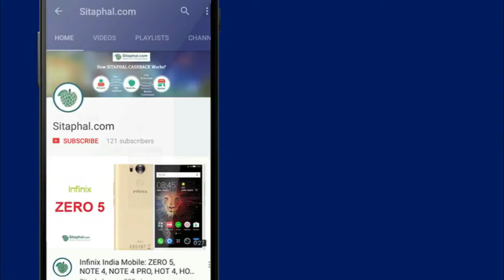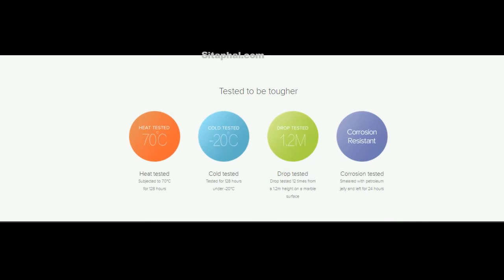Xiaomi Mi HRX Edition Band 2 - Look, Price, Sale (Flipkart, Amazon, Snapdeal)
Xiaomi Mi Band 2 HRX Edition key features:

Brand: Xiaomi,
Model: HRX Edition,
Model Name: Mi HRX Edition,
Item Weight:70 g,
Product Dimensions: 4.2 x 1 x 1.5 cm.

Additional Features:
Measuring method: photoelectric volume pulse wave plethysmography (PPG),
Waterproof level:IP67,
Number Of Items: 1,
Display Technology: OLED-display,
Connector Type: Wireless,
Warranty: 1 Year Manufacturer Warranty.